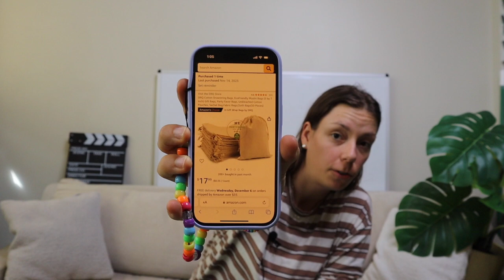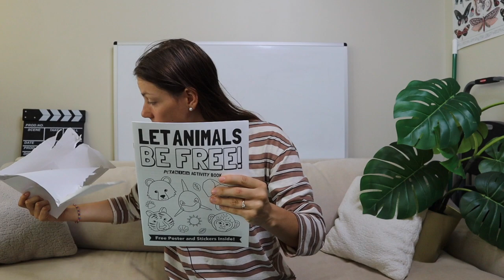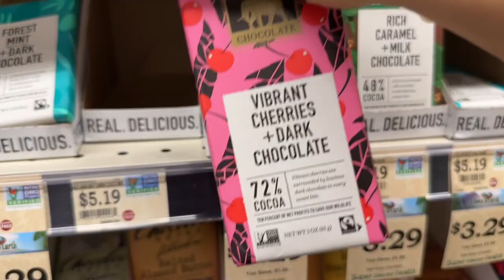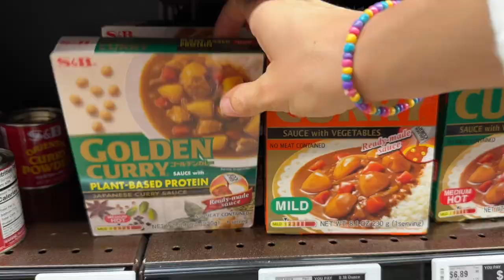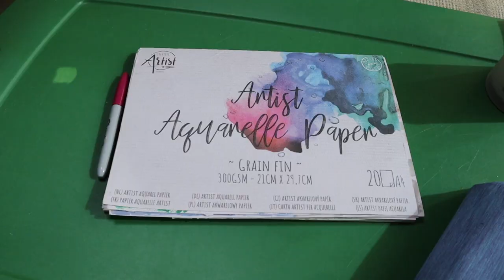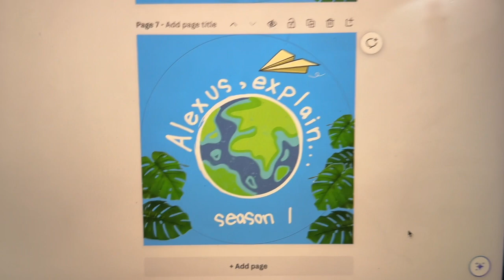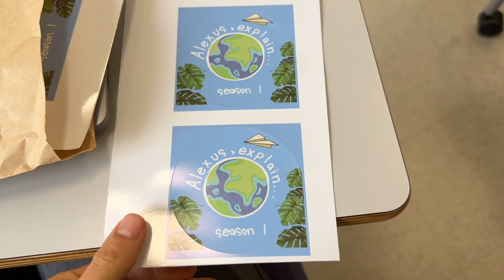Making A Cute Advent Calendar For My Girlfriend 🎄 | LGBTQ+ Couple Vlogmas 2023: Day 2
Vlogmas 2023 Day 2: Advent Calendar Reveal!!

Making A Cute Advent Calendar For My Partner. DIY Advent Calendar Bags. Advent Calendar Ideas DIY. Making a Christmas Advent Calendar. How to Make an Advent Calendar. Lesbian Christmas Vlog. International LGBTQ Couple.

Hi all! We are Alexus and Michi, a fourth-year PhD student couple at the University of Hawai'i at Mānoa in Honolulu, Hawaii!

🎄✨ Welcome to our Vlogmas! 🎁 In this festive episode (Vlogmas 2023 Day 2), join Michi as she crafts a super cute advent calendar for her fiancee, Alexus. 🌟 You can also make your own DIY advent calendar with Michi's step-by-step guide using little bags—plus, she's sprinkling in some advent calendar ideas for inspiration! Whether you've always wanted to make a Christmas advent calendar for a loved one or simply can't resist peeking into Alexus' surprise, then this video is for you! 🌈✨

But wait, there's more magic coming your way throughout Vlogmas! 🎉 Brace yourself for:

🌴❤️ Winter in Hawaii videos!
🌈🎁 LGBTQ+ international lesbian couple topics!
📚🔬 PhD Life: Peek behind the scenes of our STEM, linguistics, and oceanography programs at UH Mānoa!
🌺 More Day in the Life videos of how we combine academia and the holidays!

Don't miss out on the festive fun—hit that subscribe button, give this video a jolly thumbs up, and ring the notification bell to ensure you're front-row and center for our ultimate Vlogmas experience in Hawaii! 🌺🎄✨ Thank you so much for joining us, and let's make this holiday season fun!!

Sending you love and joy,